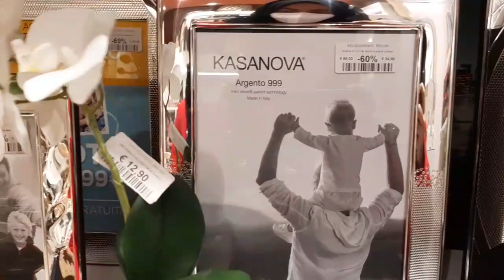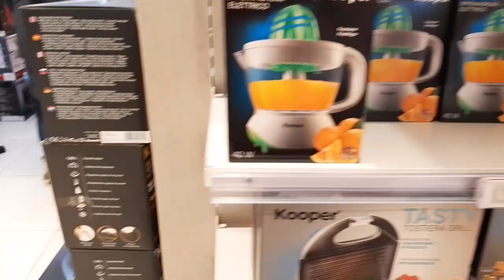মার্কেটে ঘোরাঘুরি এবং কেনাকাটা Marketing and shopping